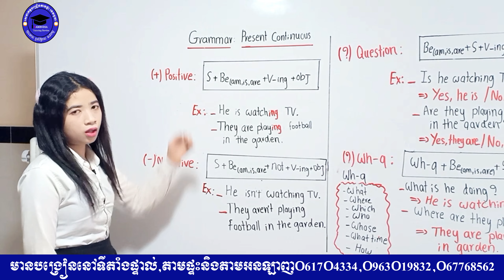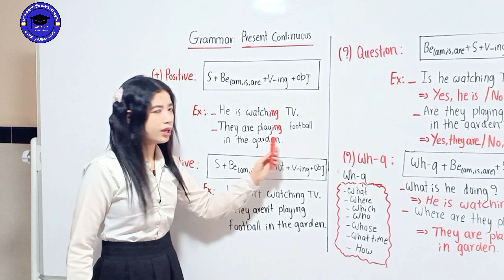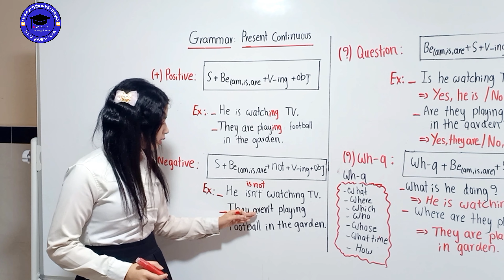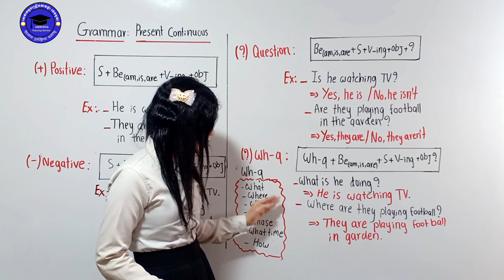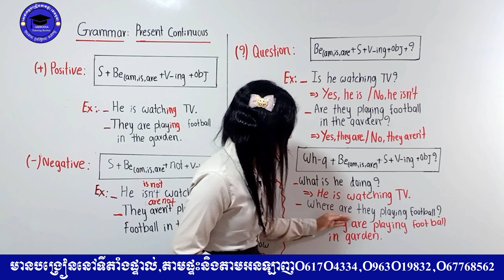ប្រយោគដែលប្រើប្រាស់ Present Continuous ភាគ២ | English Grammar.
តោះ!​ រៀនភាសាអង់គ្លេស Present Continuous ភាគ២😍
✅បង្រៀនដោយអ្នកគ្រូ៖ បាន​ ផលឡៃ
✅Page: សេវាបង្រៀនតាមផ្ទះ ខេមបូឌា
🇰🇭🇰🇭សេវាកម្មបង្រៀនតាមផ្ទះ ខេមបូឌា ទទួលបង្រៀនតាមផ្ទះនិងអនឡាញលើមុខវិជ្ជា៖
 1️⃣គណិតវិទ្យា    2️⃣រូបវិទ្យា
 3️⃣គីមីវិទ្យា        4️⃣ជីវវិទ្យា
 5️⃣ភាសាខ្មែរ      6️⃣ភាសាចិន
 7️⃣អង់គ្លេស      7️⃣ភាសាថៃ
 8️⃣ជប៉ុន           9️⃣ភាសាបារាំង
11. ភាសាកូរ៉េ   12. និងកុំព្យូទ័រ ។
✅គ្រូមកពីសាលារដ្ឋនិងឯកជន។
✅រៀនជាមួយគ្រូឯកទេសនិងមានបទពិសោធន៍បង្រៀនច្រើនឆ្នាំ។
✅ធានាគុណភាព100% ។
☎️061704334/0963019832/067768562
 អាស្រ័យដ្ឋាន:ផ្ទះលេខ2A,ភូមិចោមចៅទី3 ,សង្កាត់ចោមចៅទី2, ខណ្ឌពោធិ៍សែនជ័យ ,រាជធានីភ្នំពេញ។
  🇰🇭🇰🇭CAMBODIA Home tutoring services:
 1️⃣Mathematics      2️⃣Physic
 3️⃣Chemistry            4️⃣Biology
 5️⃣Khmer                 6️⃣Chinese
 7️⃣English                8️⃣Thai
 9️⃣Japanese            🔟French
 11. Korean              12. Computer .
✅Teacher from public school & private school.
✅ Quality 100%
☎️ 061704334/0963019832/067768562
Address :Chaom Chau 3 village ,Sangkat Chaom Chau 2, khan Por Sen Chey ,Phnom Penh city.